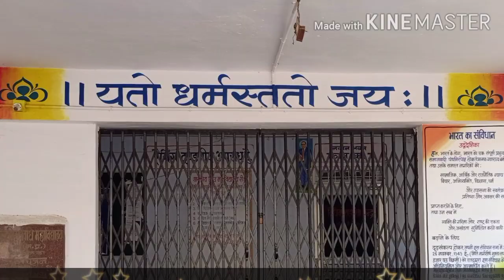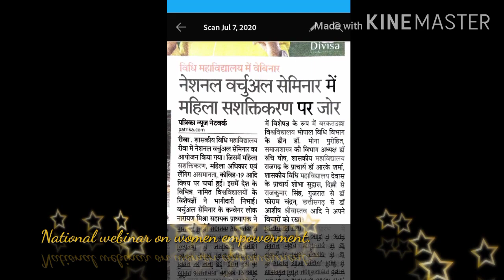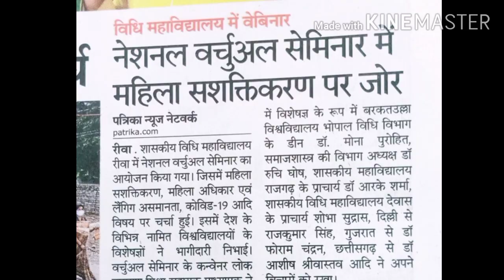Introduction ( Govt. Law College Rewa M.P.)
Intro vedio